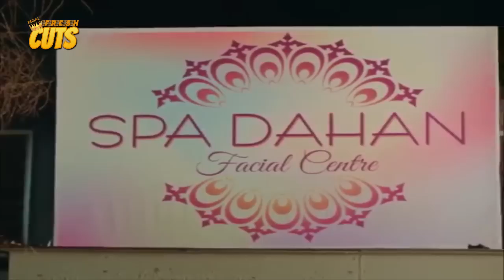NAKAKASINDAK! Lassy napasigaw sa sobrang takot! | Papa Pogi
Movie Released Date:
2019

Movie Genre:
Comedy, Romance

Movie Director:
Alex Calleja

Highlight Cast:
Teddy Corpuz (Romeo) / Donna Cariaga (Venus) / Nonong Ballinan  (Junior) / Joey Marquez (Daddy Samson) / Dawn Chang (Alicia) / Myrtle Sarrosa (Helena) Zeus Collins (Chito) / Luke Conde (Vince) / Nikko Natividad (Tony)